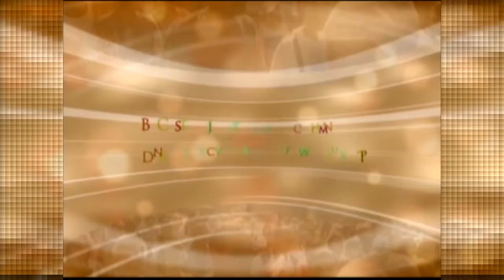Conversa com Meu Povo - 08/12/2016